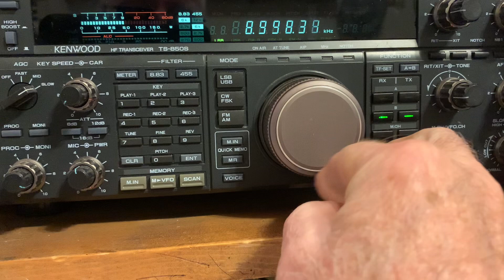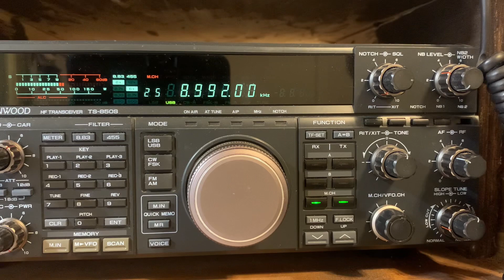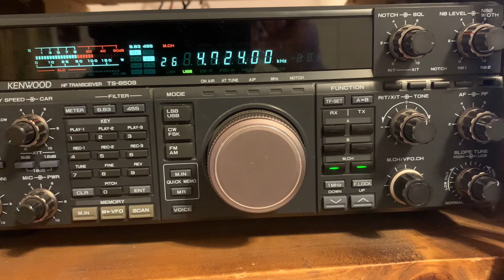The U S Air Force High Frequency Global Communications Systems and are Russian jamming this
A look at the U.S. Air Force’s High Frequency Global Communication System. What are Emergency Action Messages. Also the question has Russia been trying to jam these radio frequency ?  EAMs can be heard on these shortwave frequencies 4724khz, 6739khz, 8992khz, 11175khz, 13200khz, and 15016khz.